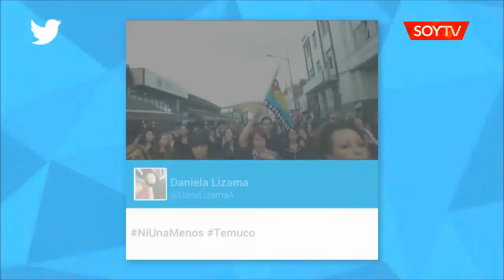Multitudinaria marcha en Temuco por la campaña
Más de mil personas se adhirieron al llamado nacional a manifestarse en contra de la violencia hacia las mujeres.